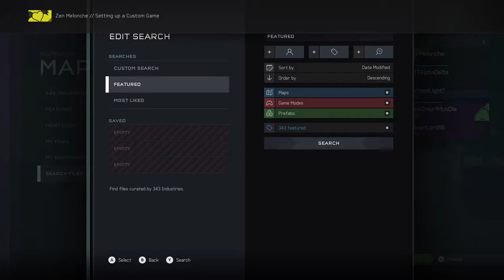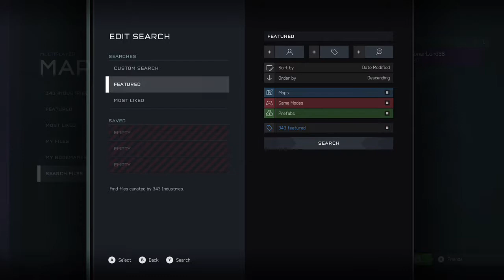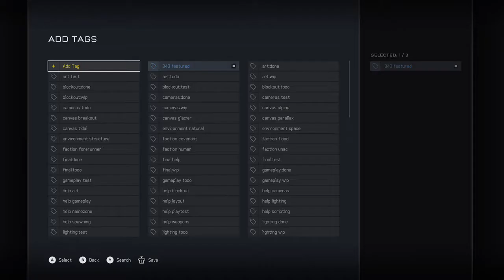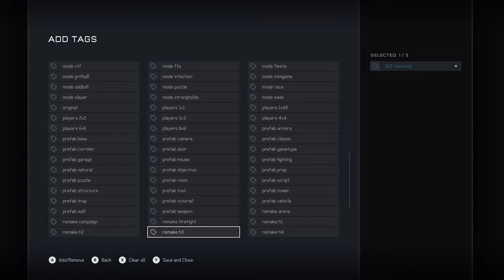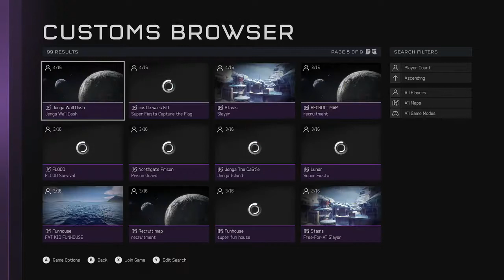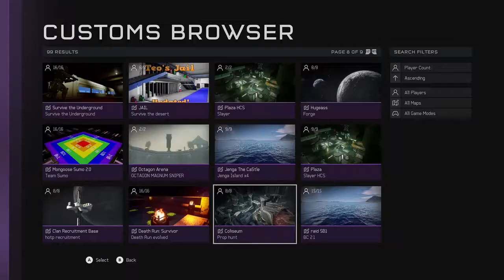Halo 5 prop hunt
Playing GTA5 with PapaSmurfMusDie and KITTAlphaDelta